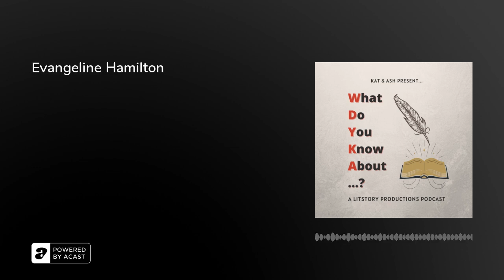Evangeline Hamilton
Today's episode is a rare single topic episode. Evangeline Hamilton's story was too juicy so we are bringing it to you this week and then Theodosia Burr and family will be airing in two weeks time. We hope you enjoy and please don't forget to join us on instagram, litstorypocasts, to share your thoughts on Eva's story.